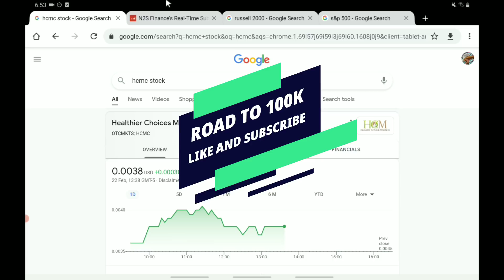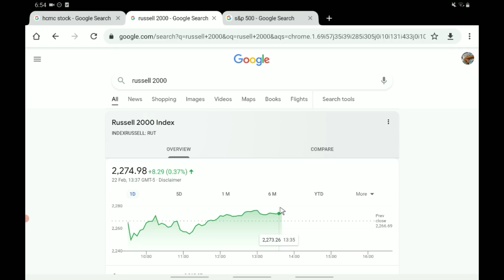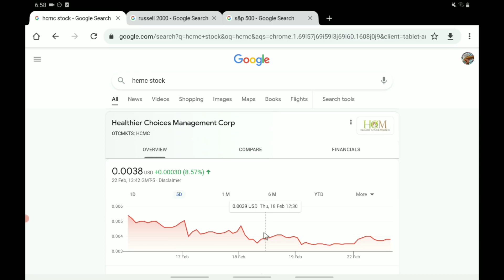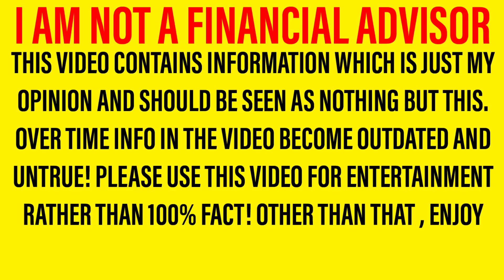HCMC STOCK IS ABOUT TO EXPLODE! - IS NOW THE PERFECT POINT TO BUY THIS STOCK!! - HCMC ANALYSIS!!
Hello there, welcome back to a new video! In this one we are looking at hcmc stock And giving my opinions based on what we have seen! It is important to note that I am not a financial advisor however in tonight’s video, I will be sharing my opinion on hcmc stock In this important hcmc stock Analysis and hcmc stock Update video! So let me walk you through the structure of the video. First of all we will be doing a hcmc stock update and hcmc stock analysis; letting you know all you need to know regarding hcmc stock Then we shall move onto our hcmc stock predictions and hcmc stock forecasts where we will share what I expect to happen in the next few days! So yeah, hope you enjoyed the video. Should I buy hcmc stock – why not tell us your thoughts over on discord! I can’t wait to hear you guys hcmc stock Forecasts and hcmc stock predictions!